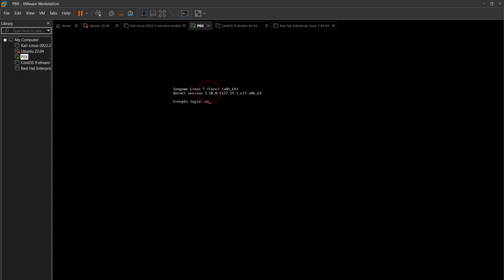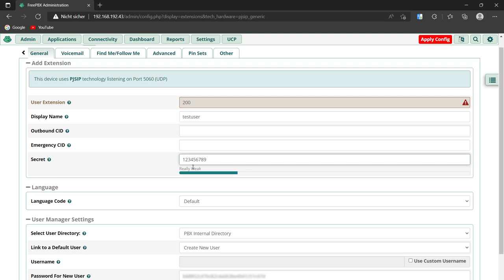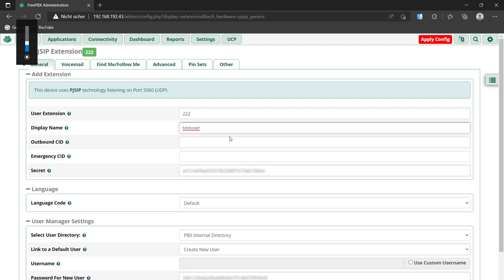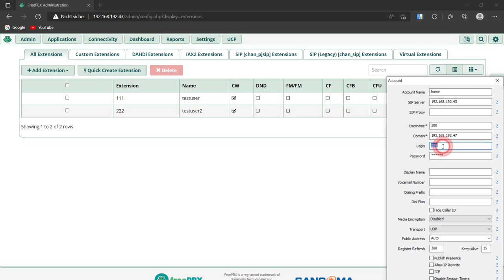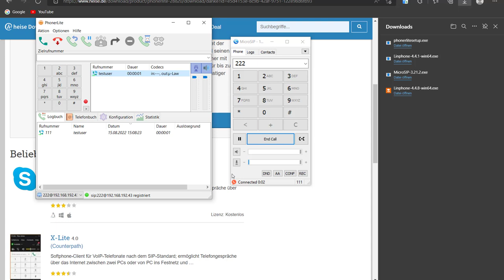FreePBX Create SIP User Accounts , add phone configure App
FreePBX Create SIP User Accounts , add phone configure App. FreePBX is free to download and use. The power of FreePBX is based on a worldwide community of developers who ensure that it remains a highly compatible and customizable platform with all the key features needed to build a scalable business phone system for any budget.
to get the freepbx voip system for free:
-Download Feeepbx ISO file.
-Install it as vm/or in a real environment.
-Create sip accounts, Phone Setup
-Configure user app